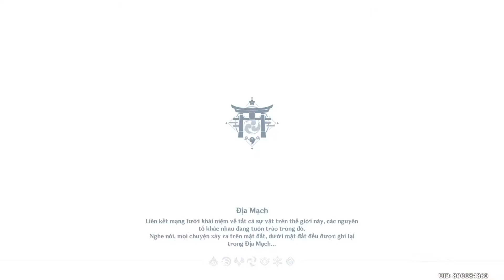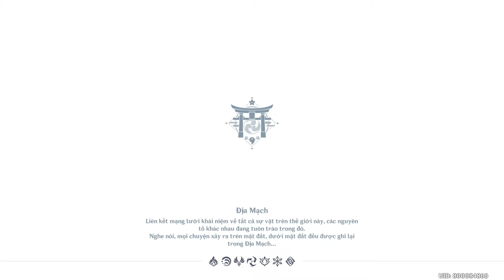Đá và Mèo - Neko là một con mèo (ngày 5) - Nhiệm vụ thế giới [Genshin Impact]